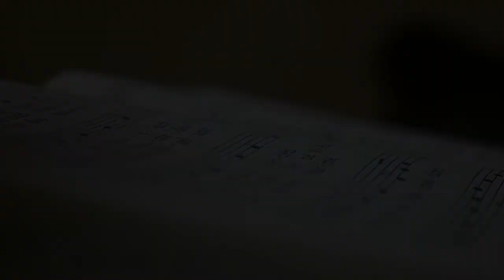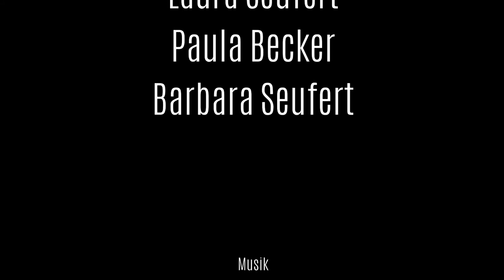UND WAS MACHST DU?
In Zusammenarbeit mit Florian Herzog, Laura Seufert, Paula Becker und Barbara Seufert entstand dieses kurze Video. Uns war es ein Ziel die Zeit vor bzw. während eines Gottesdienstes in möglichst speziellen Perspektiven darzustellen. Ich wünsche euch viel spaß beim ansehen.

Darsteller:
Florian Herzog (Pfarrer und Kirchenbesucher)
Laura Seufert (Ministrant)
Paula Becker (Ministrant)
Barbara Seufert (Organistin)

Becker Filmproduktion